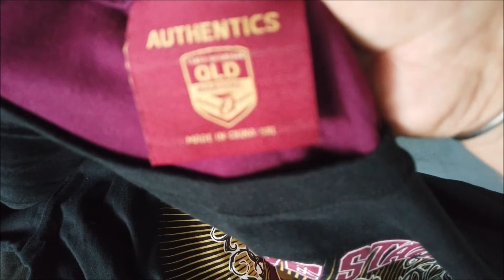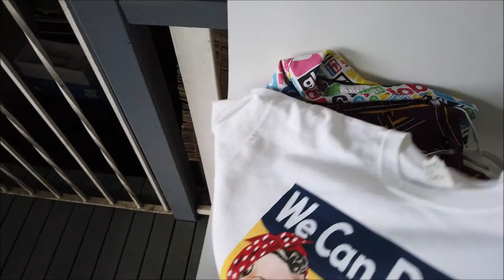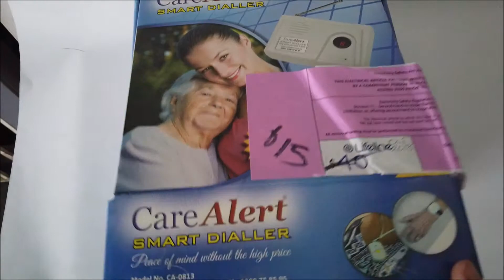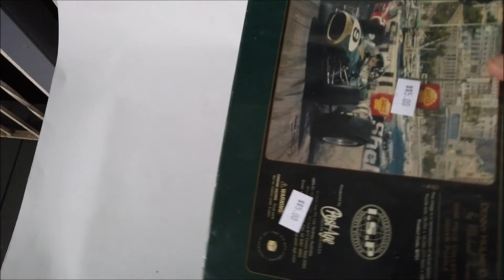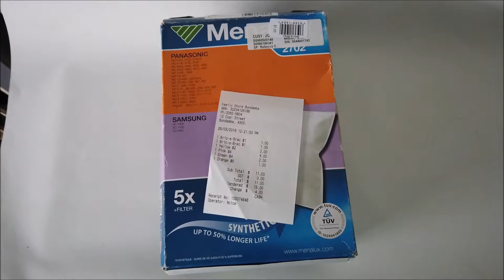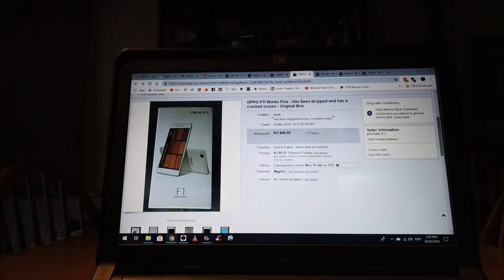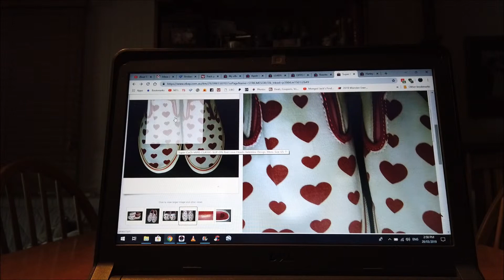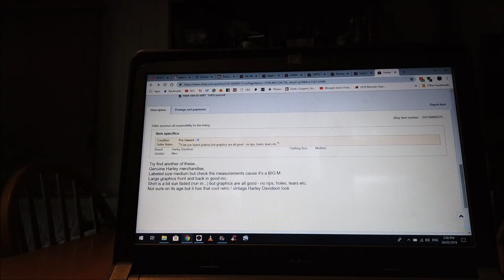Thrift Shopping & Reselling on eBay Australia - What I Bought & What I Sold This Week!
Thrift Shopping & Selling on eBay Australia - What I Bought & What I Sold!